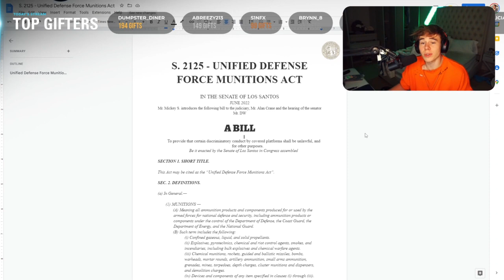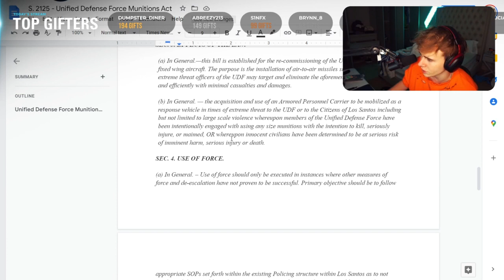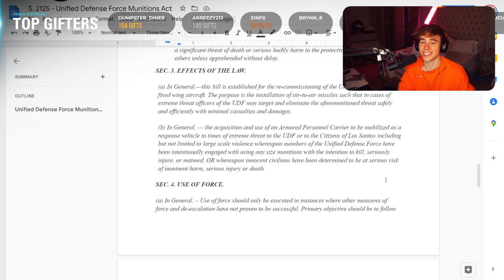Blaus tells chat Mayor Mickey's passing of Legislation - GTA5 RP